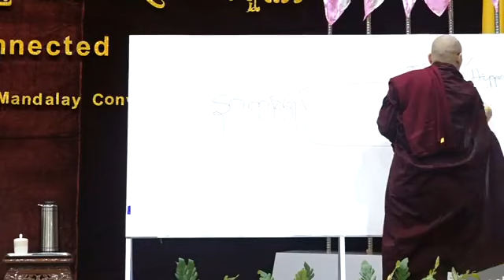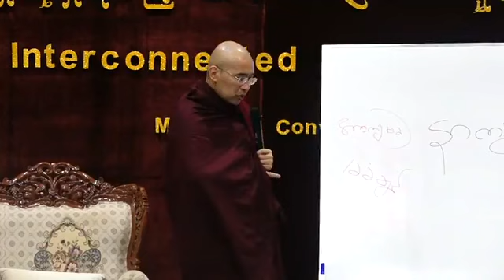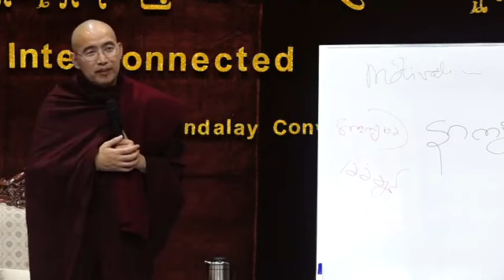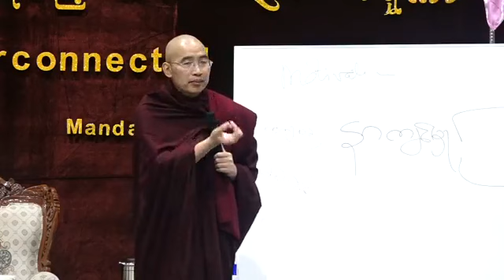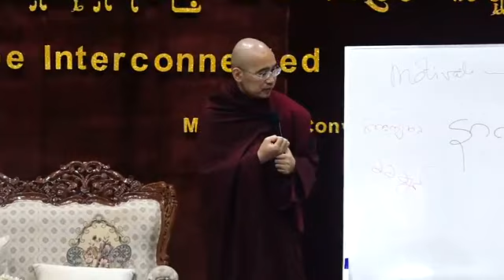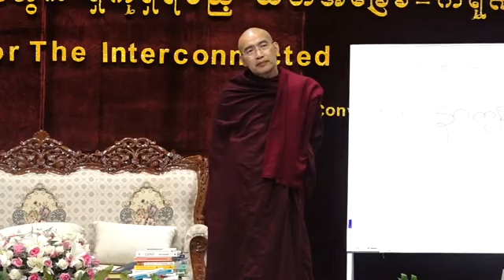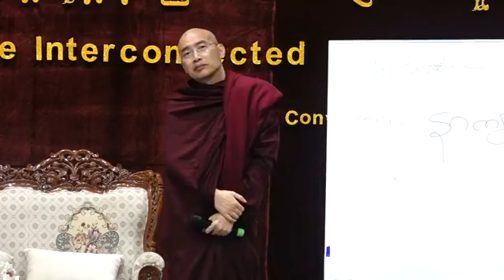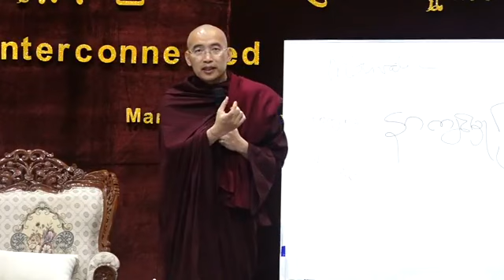အခ်င္းခ်င္းတည္မီွရတဲ့ လူ႔ေလာကအတြက္ရိွကိုရိွရမည့္သတိအေျခခံက႐ုဏာ (တ) - ေအာက္စဖို႔ဒ္ဆရာေတာ္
ေအာက္စဖို႔ဒ္ဆရာေတာ္ ေဒါက္တာဓမၼသာမိ (Dr Dhammasami) အရွင္သူျမတ္ေဟာၾကားေတာ္မူေသာ "အခ်င္းခ်င္းတည္မွီရတဲ့ လူ႔ေလာကအတြက္ ရွိကိုရွိရမည့္ သတိအေျခခံက႐ုဏာ * Mindful Compassion for The Interconnected World" တရားေတာ္ တတိယပိုင္း
ေနရာ - ၊ Conference Room, Mandalay Convention Center, ၆၉ လမ္းႏွင့္ ၇၂ လမ္းၾကား၊ သိပၸံလမ္း၊ ခ်မ္းျမသာစည္ၿမိဳ႕နယ္၊ မႏၲေလးၿမိဳ႕
ေန႔ရက္ - ၁၄ ရက္ ဇြန္လ ၂၀၁၈ ခုႏွစ္
တရားေတာ္ အလႉရွင္ - မႏၲေလးတိုင္းေဒသႀကီး အစိုးရအဖြဲ႕၏ ဦးေဆာင္မႈျဖင့္ နယူးစတားလိုက္ ေဆာက္လုပ္ေရးကုမၸဏီ လီမိတက္က လႉဒါန္းပါသည္။